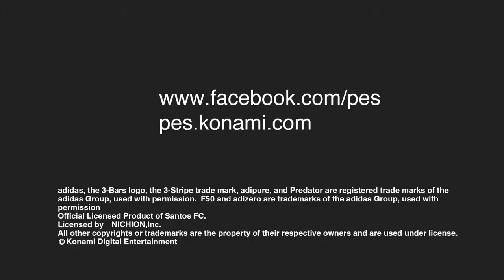PES 2014 Trailer Oficial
Oficial Trailer Do PES 2014 Na E3 2013!